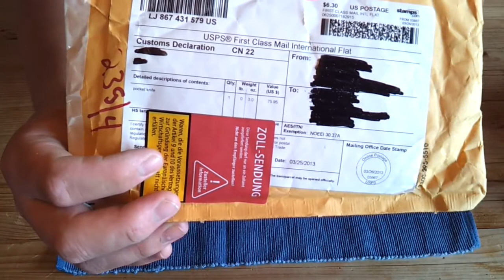Cold Steel Recon 1 - Deutsch/German